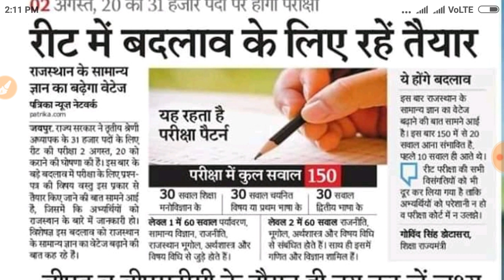राजस्थान 31000 शिक्षकों की भर्ती परिक्षा का सिलेबस में हुआ बड़ा बदलाव